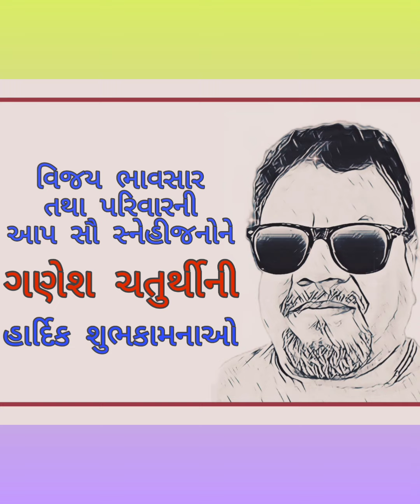Ganesh Mahotsav Celebration in our "A" Block, 9th floor foyer area of Shree Vishnudhara Garden-Gota.